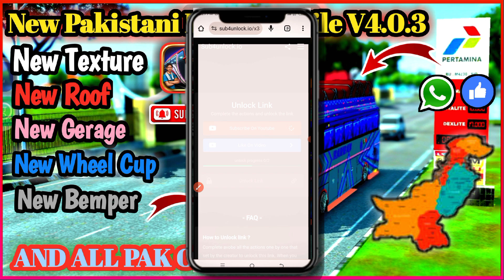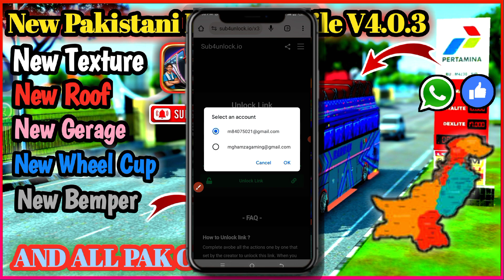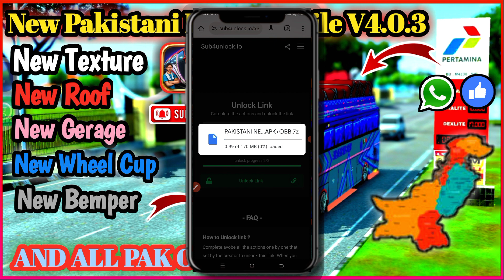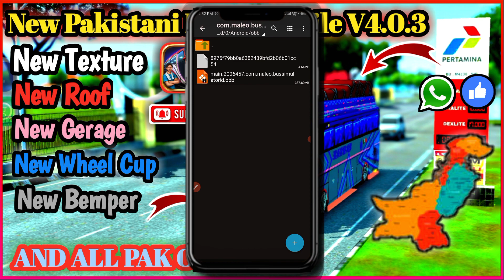How To Download Sub4unlock Links From YouTube Videos Full Method In This Video🥵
🥀𝓒𝓑𝓡_𝓑𝓤𝓢𝓔𝓢86🦅